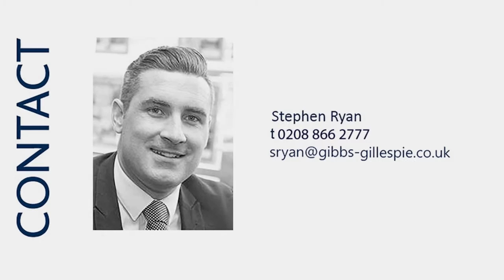168859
Front Aspect, Reception Room, Dining Room, Kitchen, Bedroom, Bathroom, Rear Garden